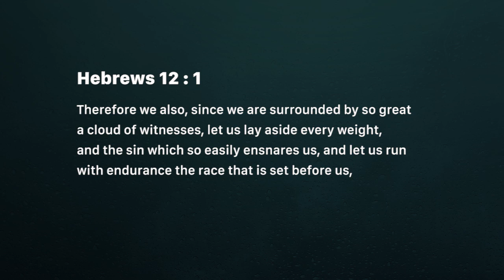Let go, to go up higher (Friday November 09)